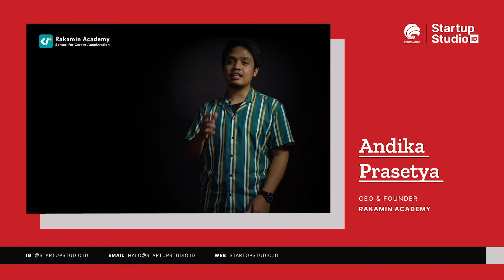Highlight - Milestone Day Startup Studio Indonesia